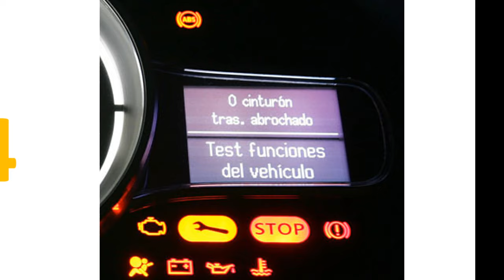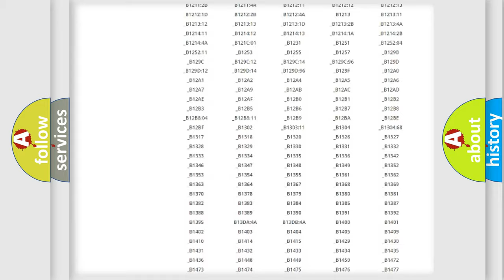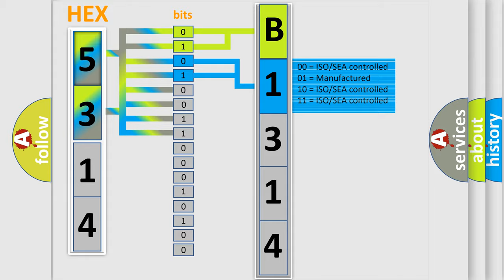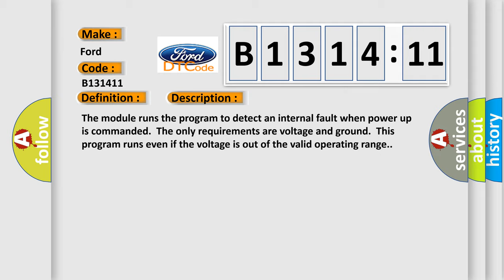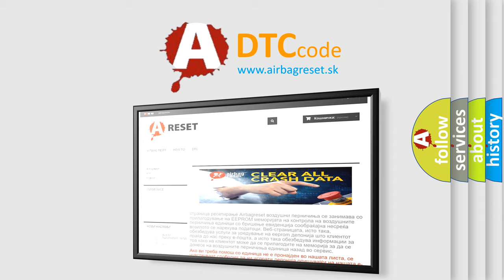DTC Ford B1314-11 Short Explanation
Contents:
0:21 Basic DTC analysis according to OBD2 protocol standard.
1:48 Insight into programming
2:58 A diagnostically understandable description of the Diagnostic Trouble Code
3:05 Basic error definition

Make:
Ford
Code:
B1314 11
Definition:
Electronic Control Unit EEPROM Incorrect Programming
Description:
Cause:
The module has detected an internal malfunction.